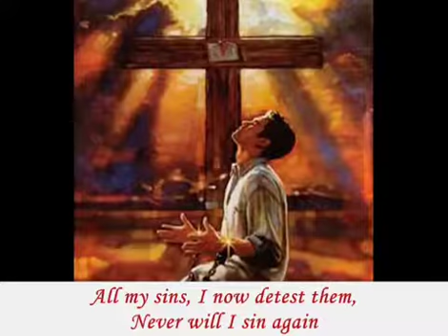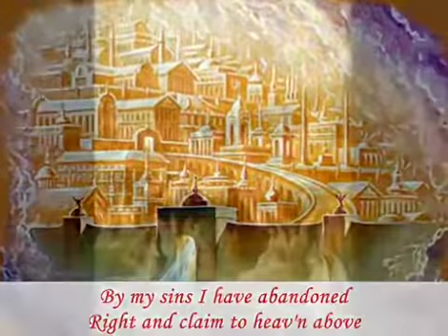God of mercy and compassion